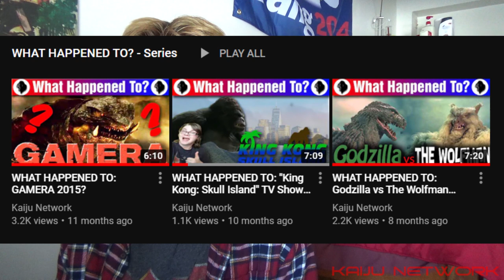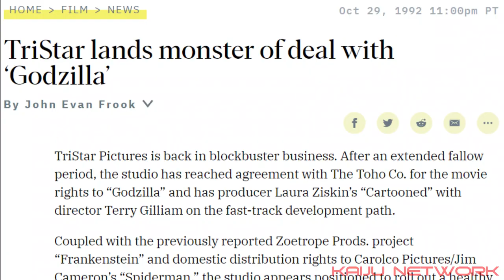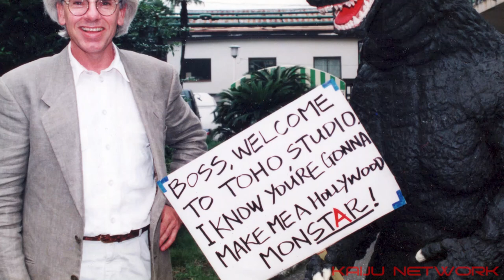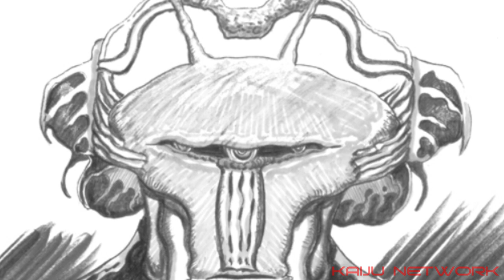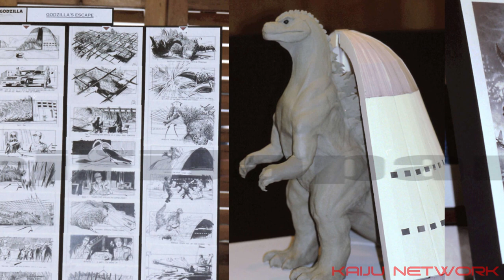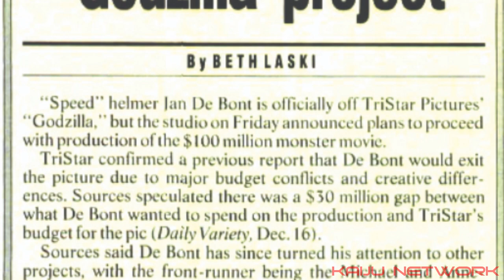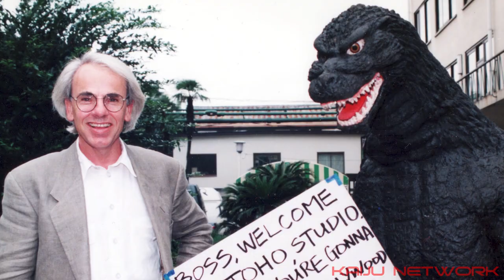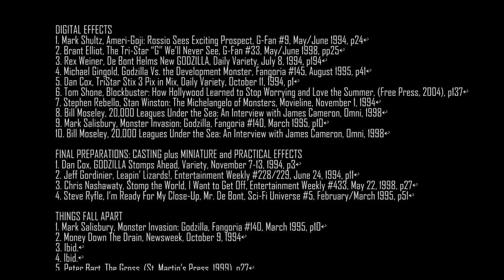Jan De Bont's GODZILLA (1994) "Godzilla vs The Gryphon" | DOCUMENTARY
0:00 Introduction
1:56 THE BEGINNINGS
9:34 WRITING & PRE-PRODUCTION
15:38 THE DIRECTOR
17:15 VFX - SETS - GETTING THE BALL ROLLING
34:29 FALLING APART
43:36 Outro/Credits/Special Thanks
KAIJU NETWORK is the one place where you can find all sorts of News, Documentaries, and Original Series based off of the characters "King Kong", "Godzilla", and many more. Kaiju Network discusses old works in documentaries and reviews and focuses on new and mainstream material through news, update, and speculation videos.